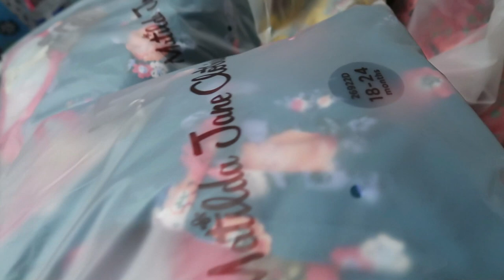Matilda Jane Clothing Specials!!!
Shop Specials & Sales! Matilda Jane Clothing►

Song: Fly [Top Shelf Sounds Release]